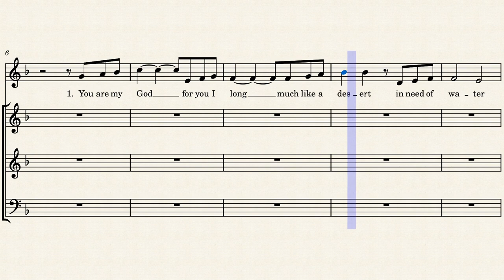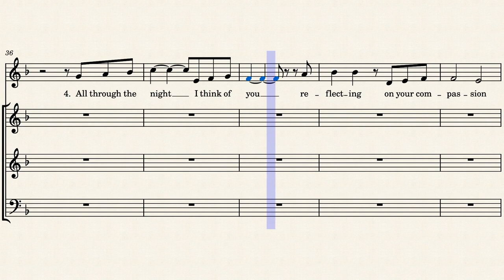Springs of Water Blessing of Water Alto